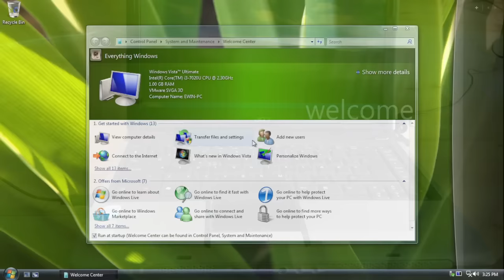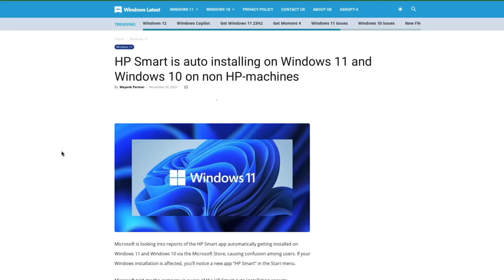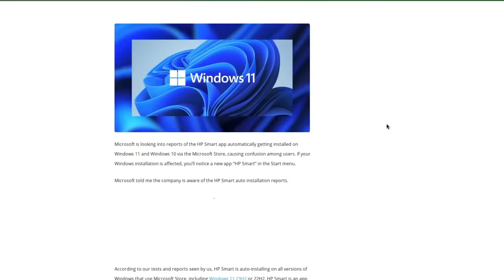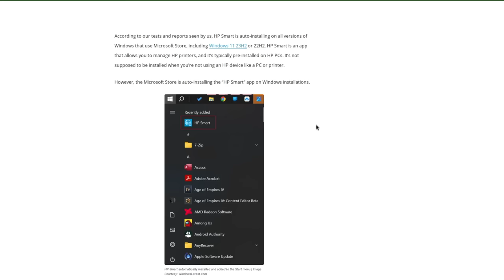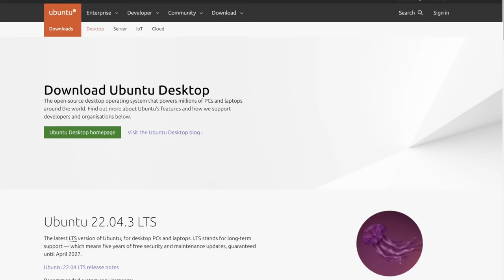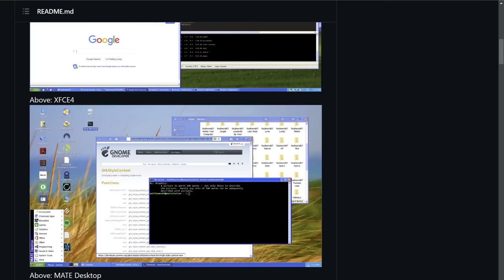Microsoft Is Forcing More Bloat Onto Your PC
In this video I discuss how Microsoft WIndows has started installing HP software bloat on peoples computers, even if they don't have an HP printer or no printer at all.

Monero
45F2bNHVcRzXVBsvZ5giyvKGAgm6LFhMsjUUVPTEtdgJJ5SNyxzSNUmFSBR5qCCWLpjiUjYMkmZoX9b3cChNjvxR7kvh436

Bitcoin
3MMKHXPQrGHEsmdHaAGD59FWhKFGeUsAxV

Ethereum
0xeA4DA3F9BAb091Eb86921CA6E41712438f4E5079

Litecoin
MBfrxLJMuw26hbVi2MjCVDFkkExz8rYvUF